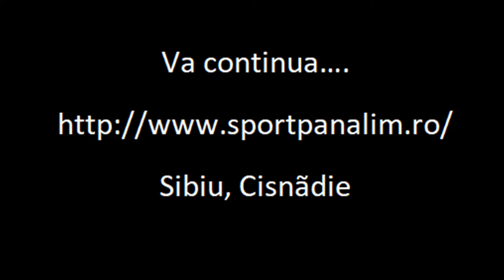Primul an de tenis, de la 6 la 7 ani, Radu Moldovan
Radu este un bãieţel care şi-a dorit mult sã înveţe sã joace tenis. Acest videoclip prezintã evoluţia sa, de la 6 ani şi 2 luni, la 7 ani şi 2 luni, în cadrul clubului "Panalim" Cisnãdie.